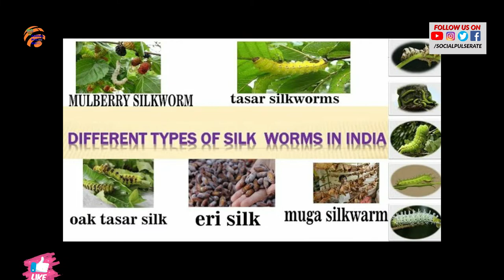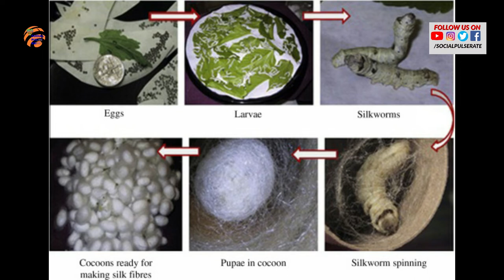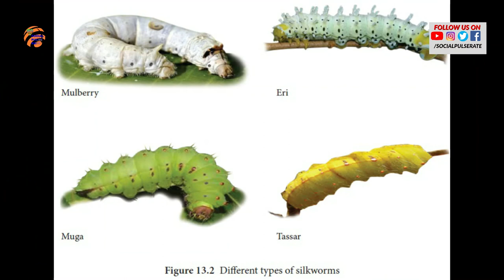நாம் பயன்படுத்தும் பட்டு திருடப்பட்டதா?? How Silk was found?? | Silk History | Silkworm Story Tamil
Silk is extracted from silkworm which was first identified by a princess of China when she placed her tea pot in her garden where cacoon fall into the hot tea pot...When taken out it becomes silk which then passed on to many countries through silk route...

By Attributed to Liang Kai - Cleveland Museum of Art, online collection, Public Domain,
ISBN: 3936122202.Museum of Fine Arts, online collection, Public Domain,
By The original uploader was Aliesin at French Wikipedia. - Transferred from fr.wikipedia to Commons., Public Domain,